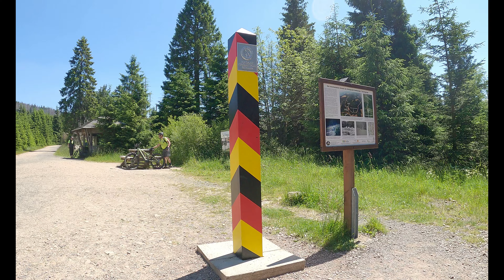Über die Eckertalsperre zum Schierker Feuerstein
2. Tag unserer Harztour 2024 nach Ilsenburg